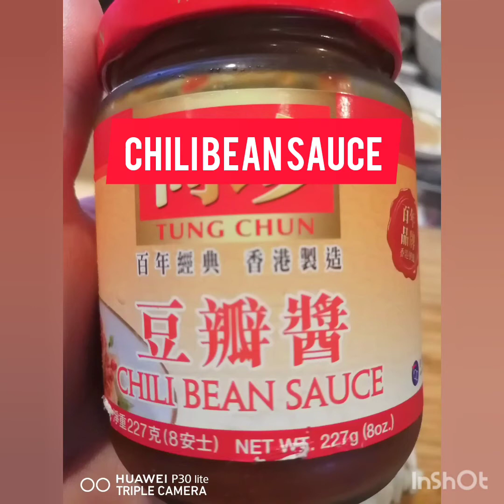stir fry raddish with minced pork in chili bean sauce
Stir fried Radish with minced pork in chilli bean sauce

Ingredients :

Minced pork
1 medium size radish(cut into strips)
2 cloves garlic (minced)
2 shallots (diced)
1 tbsp chilli bean sauce
1tsp oyster sauce
1tsp sugar

Here's How :

1. Heat oil in a pan, fry radish for 2-3 mins, set aside.
2. In the same pan, saute garlic, onion then add minced pork and cook until light brown. Season with chilli bean sauce, sugar and oyster sauce. Add the cooked radish and
Stir for 1min. Arrange in a plate. Serve with rice. Enjoy 🍽️